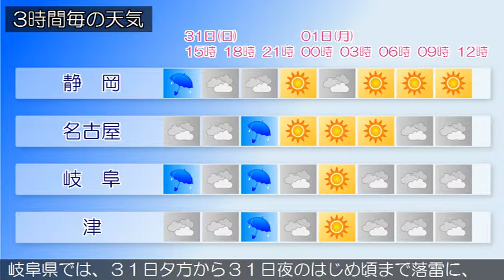2017/12/31 東海地方の天気予報 昼